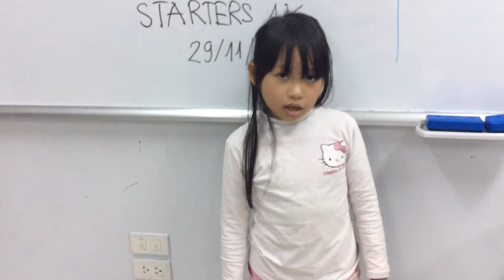STARTERS 1K ( 29-11-2016) luyện nói